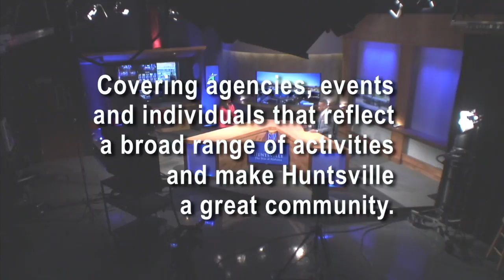Impact with Kenny Anderson: Increasing performance in math skills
Episode 190

With guest Dr. Praveena Kommidi, Founder/Owner (Madison SAT ACT, Inc.);
Madison SAT ACT Inc. was founded by Dr. Praveena Kommidi to help students increase their performance in math skills. Subsequent initiatives have included a public speaking module that helps students strengthen their speaking skills in preparation for college and life.
Dr. Kommidi talks about the various programs offered.